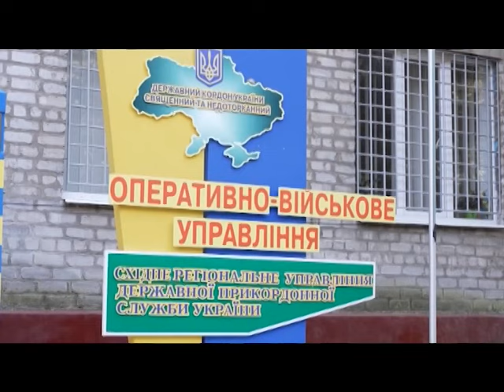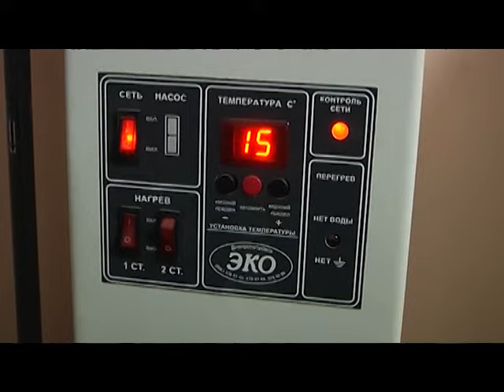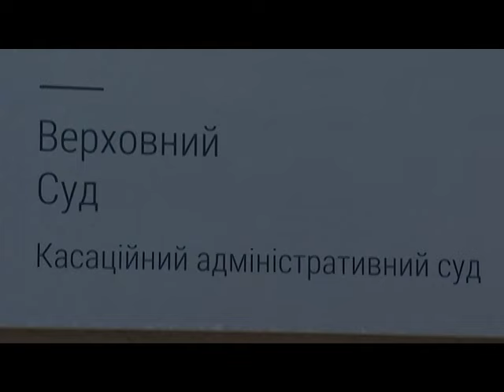Hoвини С Плюс 02 08 2021